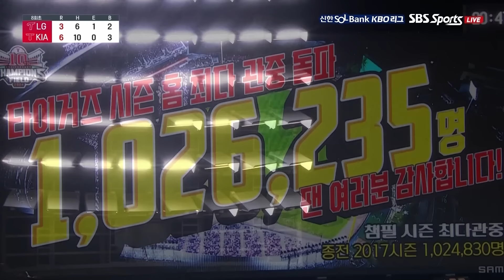[KBO 하이라이트] 9.3 LG vs KIA | 2024 신한 SOL뱅크 KBO 리그 | 야구